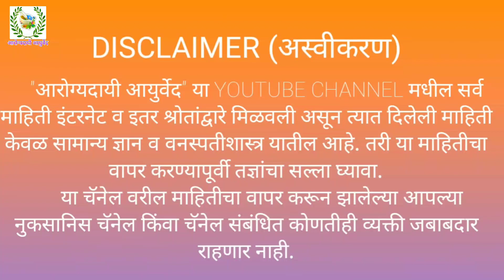९९% व्यक्तींना माहित नाही "ही" वनस्पती। सापाचे विष देखील उतरवते ही 'द्रोणपुष्पी'। डॉ.स्वागत तोडकर